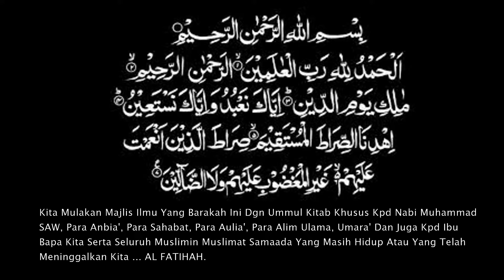8 Min Shj!!! Riba Umpama Berzina Dgn Ibu Sendiri - Ustaz Mohd Zaki FULL HD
8 Min Shj!!! Riba Umpama Berzina Dgn Ibu Sendiri - Ustaz Mohd Zaki FULL HD

Produksi Audiokuliah47-AK47

*Perkara Pertama Allah Akan Tanya Di Mahsyar Adalah SOLAT
*Tidak Allah Jadikan Jin Dan Manusia Kecuali Hanya Untuk Beribadah Kepada Nya